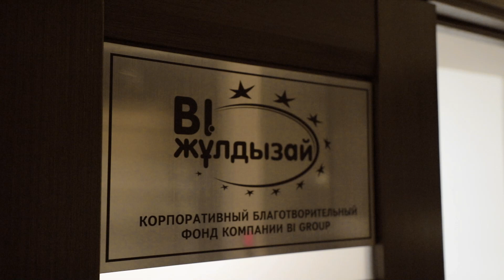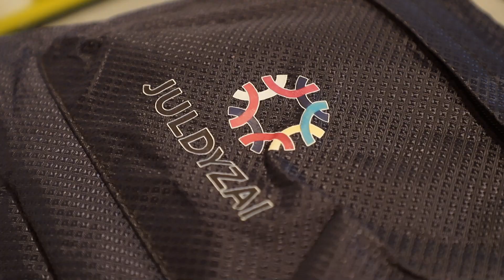Дорога в школу от фонда ""Жұлдызай"